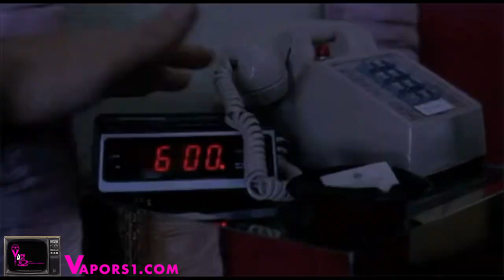VAPE AM EP: 75 ANTI-VAPING ARTICLE BLAH BLAH BLAH.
Vape am is the vape news today you can trust. The vape community needs a place to get their daily dose of vape news in September 2019. Vape am strives to be TRUTH that vape advocacy groups need and what the whole of the vape nation is looking for. No matter if your a vapor or a vaper, we must all stand together. Please share and comment.